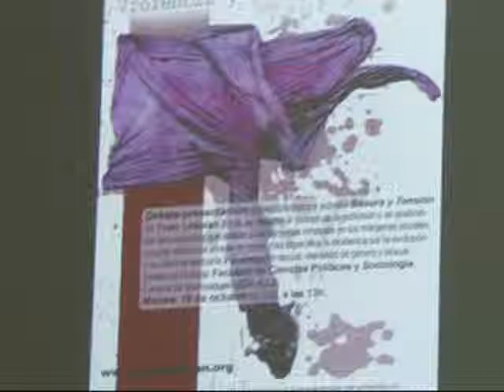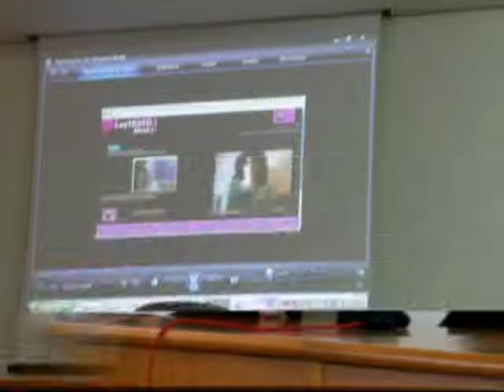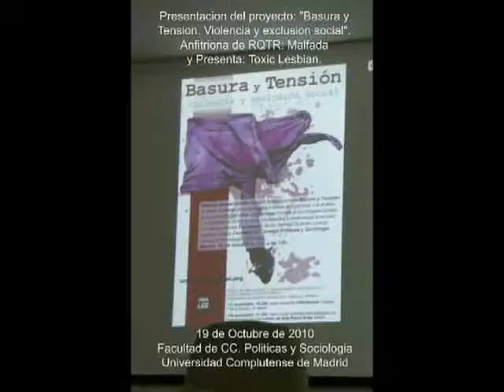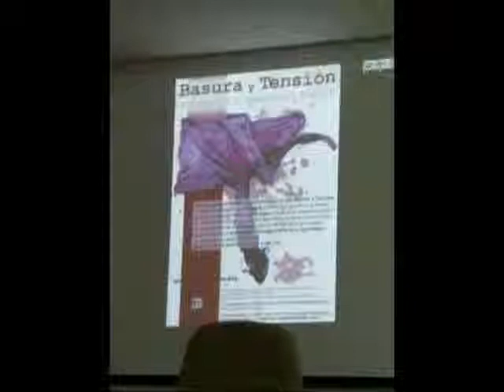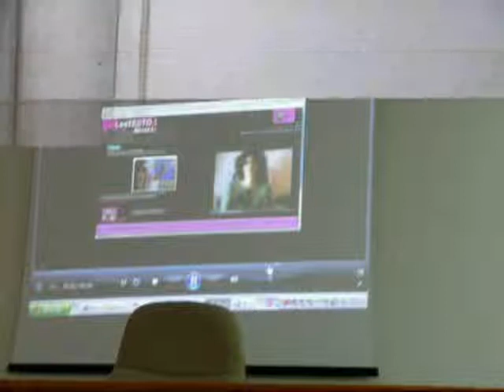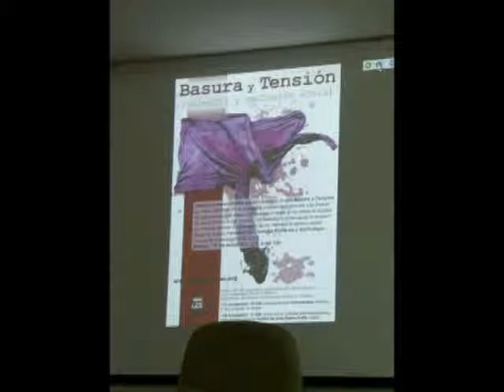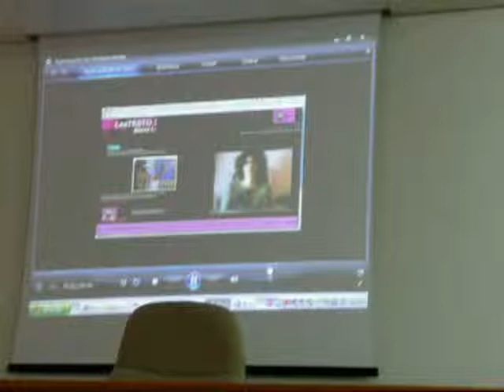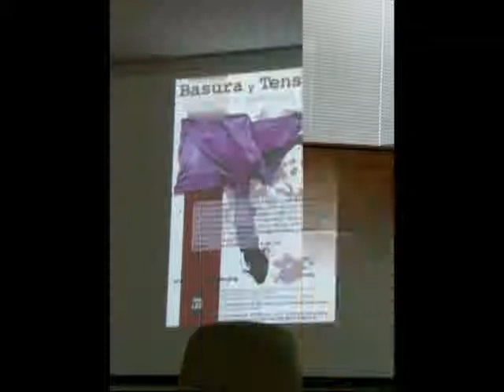1/4 Basura y Tension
Presentación del proyecto "Basura y Tensión. Violencia y exclusiónsocial"
Antitriona de RQTR: Malfada y Presetna: Toxic Lesbian